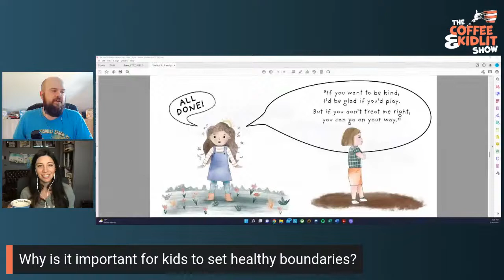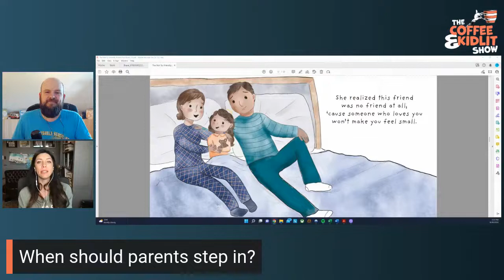How to set boundaries with friends: Advice from author Christina Furnival 🔴 The Coffee & Kidlit Show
In this episode of The Coffee & Kidlit Show I welcome Christina Furnival, author of The Not-So-Friendly Friend: How to set boundaries for healthy friendships. In this episode, we'll be talking about how we can help our kids set those boundaries and fend off bullies.

Enjoy the show! You can find links to the author's book(s) below, as well as books from our host, Travis D. Peterson!

ORDER CHRISTINA FURNIVAL'S BOOKS ON AMAZON
The Not-So-Friendly Friend
Fear Not!

Was this episode helpful or entertaining? Show your support by buying me a coffee for the next episode!

Key Moments
00:00 Welcome to the Coffee & Kidlit Show!
00:30 Introducing Christina Furnival
08:30 The summary of The Not-So-Friendly Friend
15:00 Why are some kids not so friendly?
18:45 Is there such a thing as a bad kid?
20:00 How has the pandemic affected kids socially?
21:00 Why is it important to set boundaries with friends?
23:10 How do you forgive and still have boundaries?
25:15 How a child can set boundaries with others
29:15 How do I teach my child to set boundaries?
33:00 The need to advocate for ourselves and show our kids to do the same
34:25 When should parents get involved in their children's friendships?
36:00 What to ask instead of how was school?
38:50 Are boundaries different between friends and siblings?
41:15 What is the difference between assertive and rude?
44:40 Are there any future books from Christina Furnival?
49:15 Join us next week with Karla Clark and her book Three Ways to be Brave

Travis' Books
Ada and the Helpers

Never Ever Build a Blanket Fort! is now available for pre-order!

Get notified for the next episode of The Coffee & Kidlit Show

Interested in being a guest author live on The Coffee & Kidlit Show?

About Travis D. Peterson
Travis is an award-winning graphic designer who after writing his first children's book, Ada and the Helpers, discovered the need and joy of helping his fellow authors launch their books well. He offers book design and formatting services, print brokering, and more! Although born & raised in North Carolina, Travis runs Launch Mission Creative from his home office just outside of beautiful Bergen, Norway.